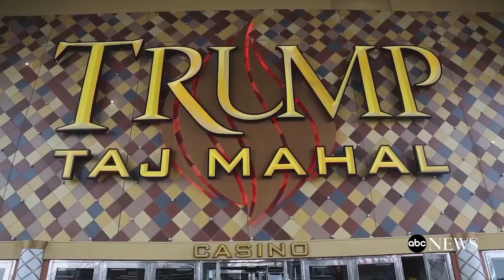Atlantic City Beachgoers on Trump's Legacy as a Casino Owner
Donald Trump and Hillary Clinton have different narratives about Trump's legacy on the boardwalk. While the politicians dispute Trump's impact on Atlantic City, .